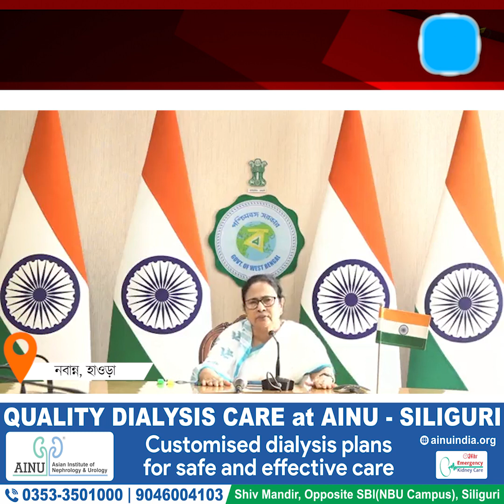mamatabanerjee | রাজ্যে ''বিক্ষিপ্ত'' হিংসায় কয়েকজনের মৃত্যুর জন্য দুঃখপ্রকাশ করলেন মুখ্যমন্ত্রী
রাজ্যে বিক্ষিপ্ত হিংসায় কয়েকজনের মৃত্যুর জন্য দুঃখপ্রকাশ করলেন মুখ্যমন্ত্রী মমতা বন্দ্যোপাধ্যায়। এদিন তিনি বলেন ৭১ হাজার বুথে ভোট হয়েছে, তার মধ্য বড়জোর ৬০টি বুথে হিংসা হয়েছে। তাও সেটা ঘটানো হয়েছে।